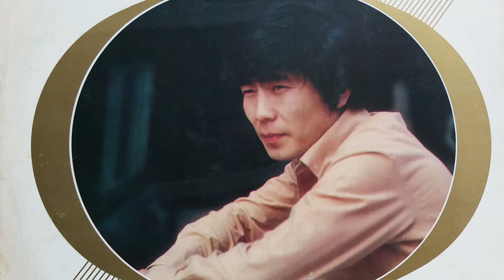최백호/영일만 친구